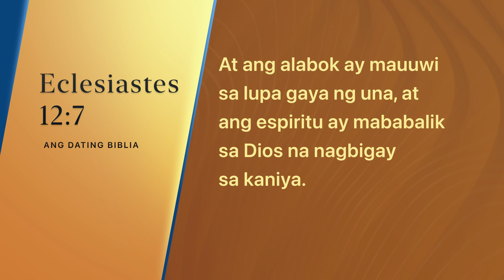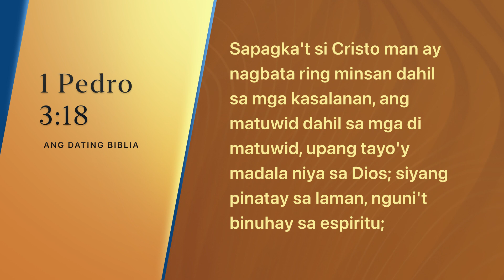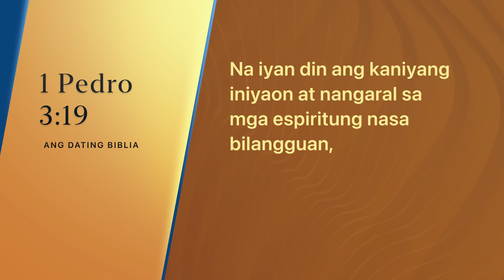Ang bata ba ay maliligtas kapag namatay? | Ang Dating Daan | MCGI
Napupunta ba ang kaluluwa ng mga batang pumanaw o namatay sa Dios?

Alamin ang sagot ng Biblia sa pagtalakay ni Brother Eli Soriano sa video na ito.
The MCGI Channel is the official YouTube channel of the Members Church of God International (MCGI), a global Christian religious organization.

On this channel, you will discover interesting Bible-based content, such as regular Bible Expositions, Bible Studies and Mass Indoctrination sessions streamed live in different schedules.

(*Philippine mobile numbers. Telecommunication charges may apply.)

Chat with our support staff
⇨ Skype: addcentral
⇨ Facebook Messenger: m.me/MCGI.org